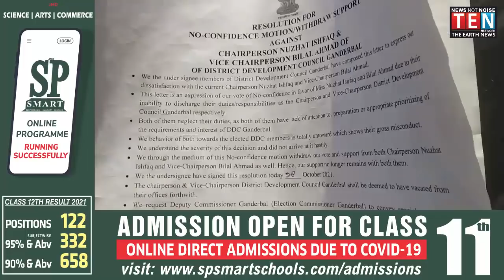TOP HEADLINES OF THE DAY | JAMMU AND KASHMIR | 29- Oct -2021